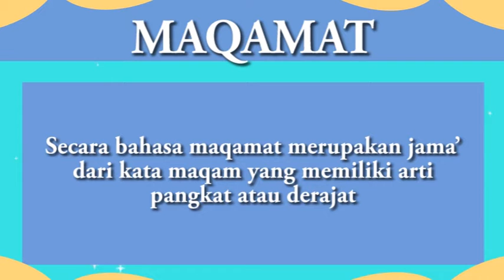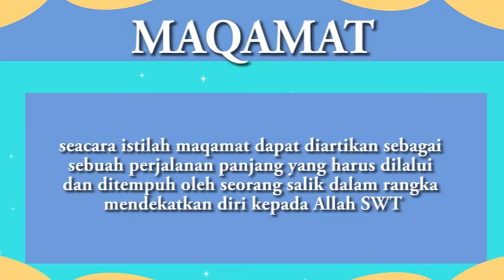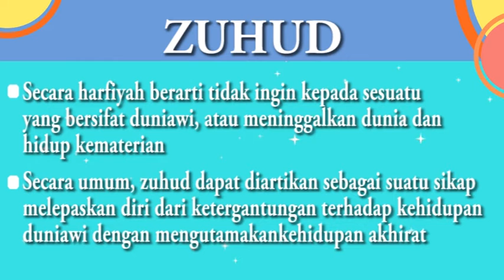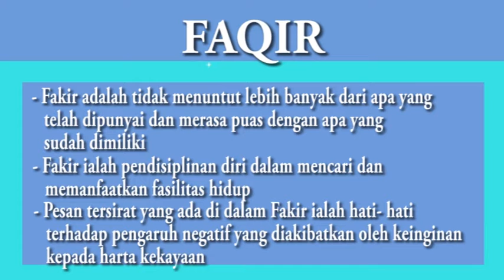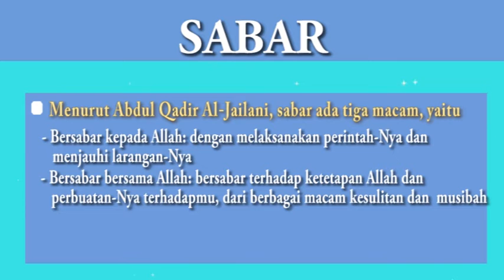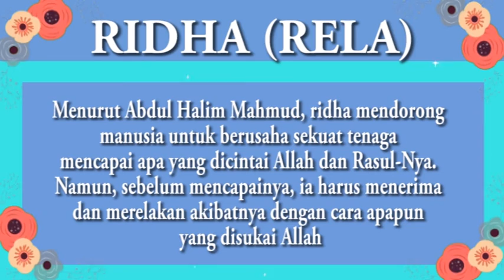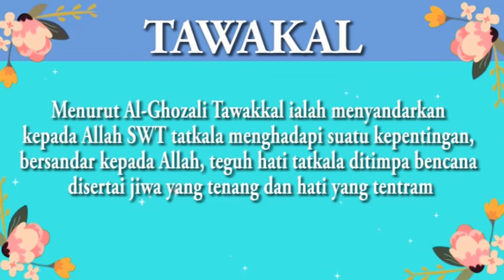Tasawuf dan Psikotrapi: "Mengenal Maqamat"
Ruang Filsuf merupakan sebuah metode pembelajaran, yang menggunakan media vidio atau gambar untuk menunjang akademik mahasiswa dengan penayangan poin-poin pembelajaran yang dikemas melalui audio dan gambar.